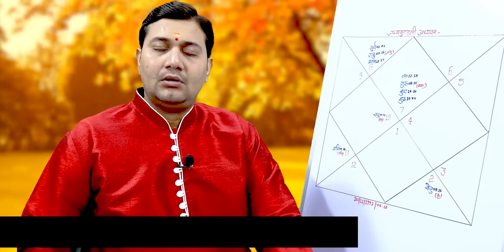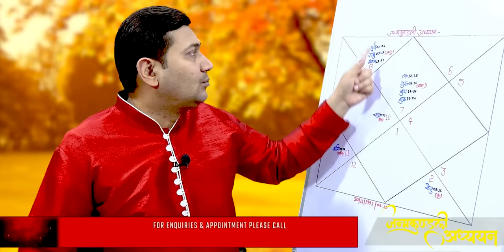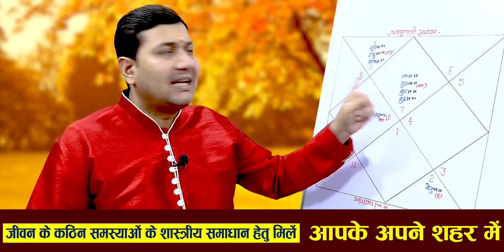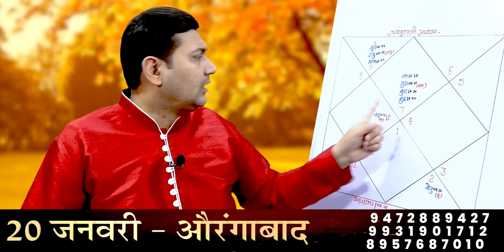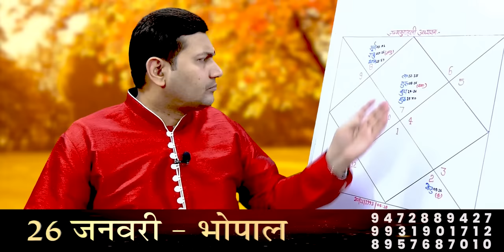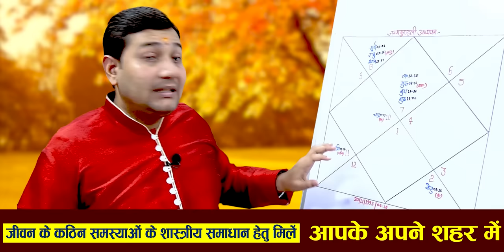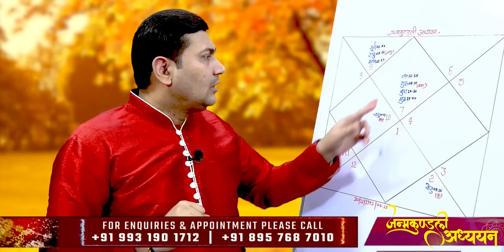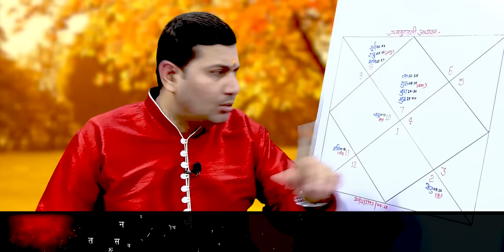कैसी स्थिति में हैं कुंडली में शनि ? 100% ऐसा ही होता होगा आपके साथ आजमा लीजिये, जन्मकुंडली अध्ययन